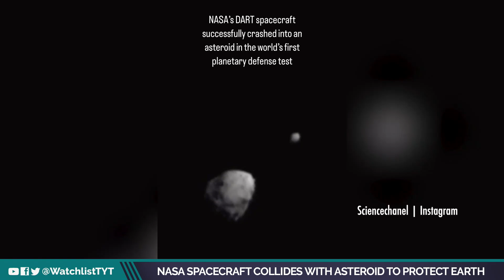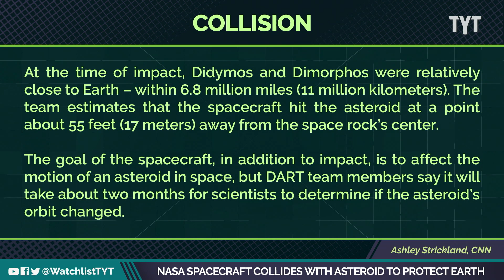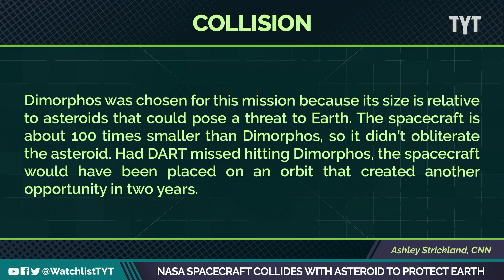NASA Footage Reveals Astonishing New Advancement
This was crazy footage of a NASA spacecraft colliding with an asteroid as part of the dart mission. Jayar Jackson and Max Burns break it down on The Watchlist.

"NASA successfully slammed a spacecraft directly into an asteroid on Monday night, in a huge first for planetary defense strategy (and a move straight out of a sci-fi movie).

It's the high point of a NASA project known as the Double Asteroid Redirection Test, aka DART, which started some $300 million and seven years ago. The craft launched into space in Nov. 2021 on a one-way mission to test the viability of kinetic impact: In other words, can NASA navigate a spacecraft to hit a (hypothetically Earth-bound) asteroid and deflect it off course?"

220927__WL05_Nasa_Spacecraft